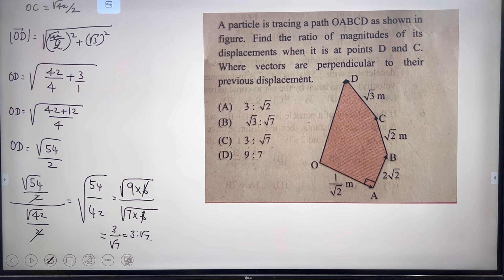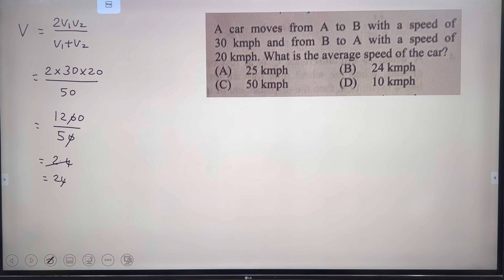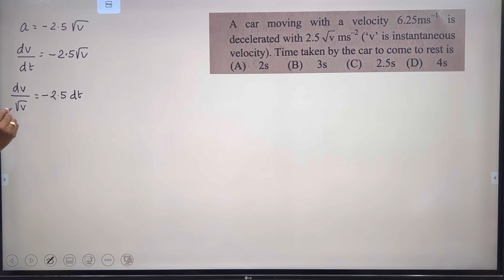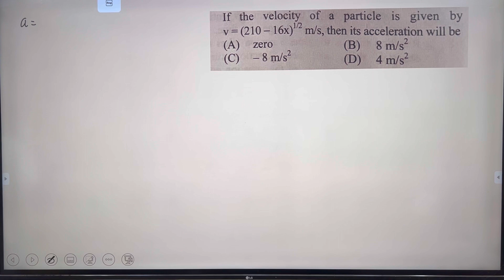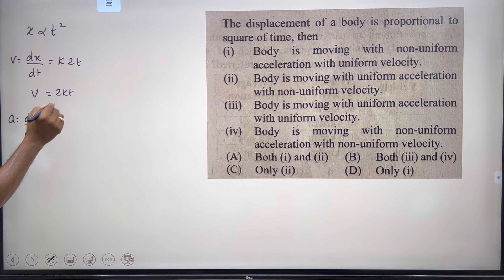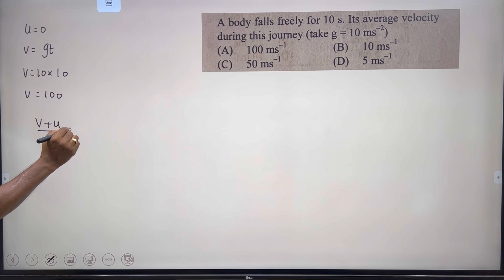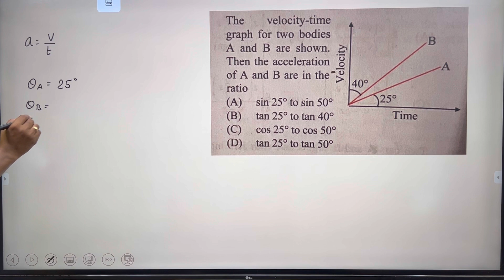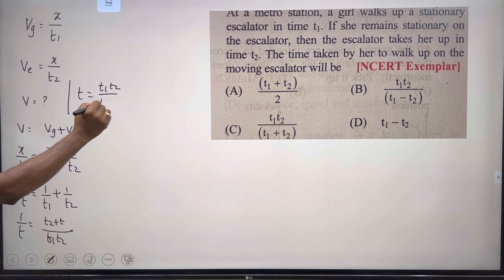Kinematics| Problem Solving| Question discussion| Power Physics| Neet physics| Raja sir| Tamil